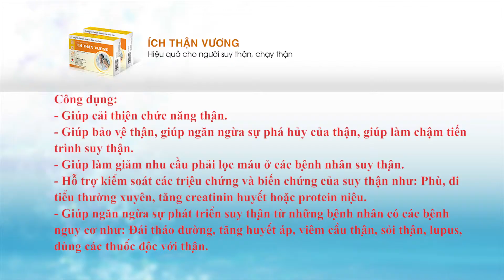Làm thế nào để suy thận độ 3 không bị chuyển sang độ 4? TS Nguyễn Thị Vân Anh tư vấn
Làm thế nào để suy thận độ 3 không bị tiến triển lên suy thận độ 4 là nỗi băn khoăn, lo lắng của rất nhiều người, đặc biệt là những ai đang gặp phải tình trạng này hoặc có người thân đang bị mắc các bệnh lý về thận. Để có lời khuyên hữu ích nhất, mời các bạn hãy cùng lắng nghe TS Nguyễn Thị Vân Anh tư vấn cụ thể trong nội dung video trên đây.
-Hãy theo dõi kênh và để cập nhật thêm nhiều video hữu ích về nguyên nhân cũng như cách phòng ngừa và điều trị các bệnh về thận.
-Nếu bạn có bất kì thắc mắc về bệnh thận và các bệnh có nguy cơ như: đái tháo đường, cao huyết áp, sỏi thận, viêm cầu thận, lupus... hãy gọi đến tổng đài tư vấn HOTLINE: 18006304 (MIỄN CƯỚC)/ 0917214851/ 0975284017 (ZALO/VIBER)